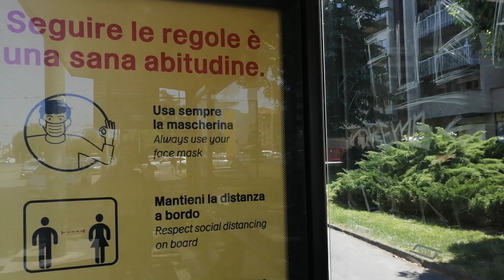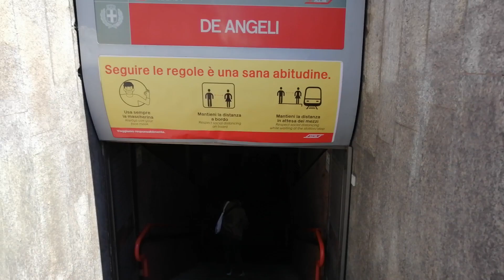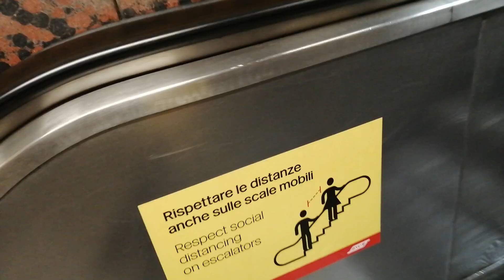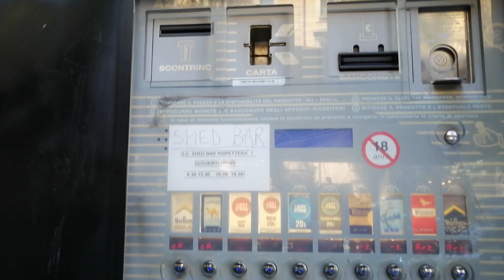Իտալիայի ակտուալ վիճակը՝ կորոնավիրուսի կարանտինը թեթևացնելուց հետո։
Ամսի 4-ից Իտալիայում թեթևացրել են կարանտինը, այն կլինի 3 փուլով և նախնական որոշմամբ հունիսի 1-ից ամբողջությամբ պիտի հանվի։ Տեսանյութում ներկայացրել եմ Իտալիայի ակտուալ վիճակը՝ տրանսպորտի, սրճարանների աշխատանքը և ըմդհանուր  վիճակը։